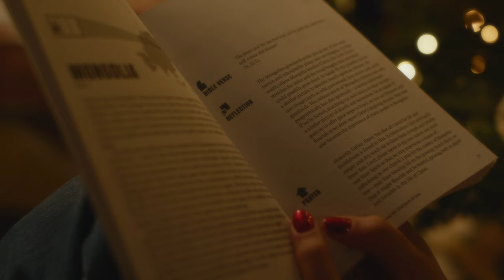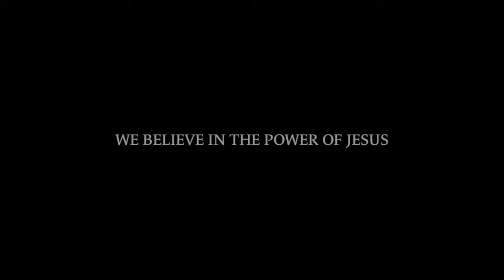Where Jesus Was Born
This Christmas, pray for Asia.